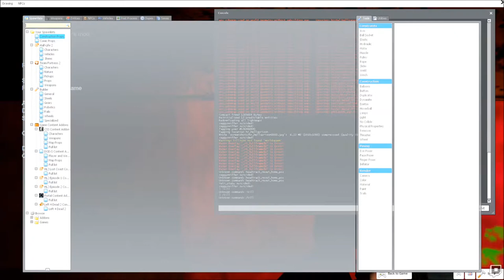Gmod Scary Map | Crying like a baby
I had trouble sleeping that night.